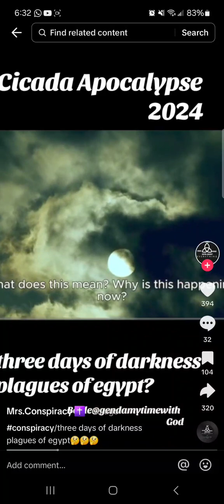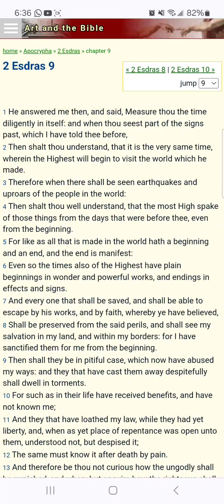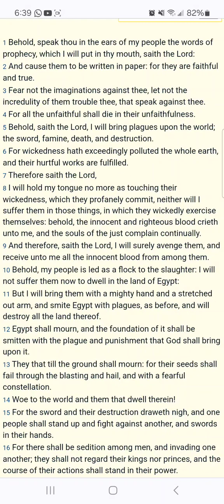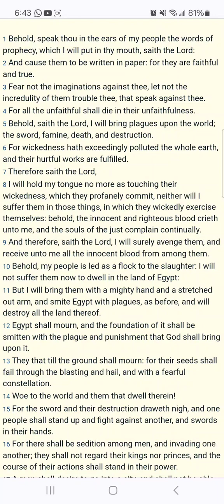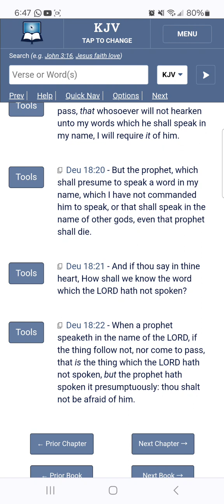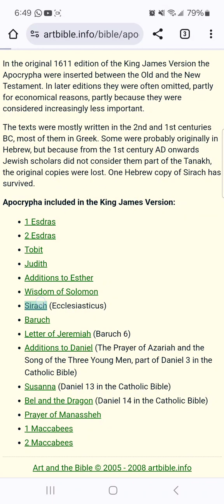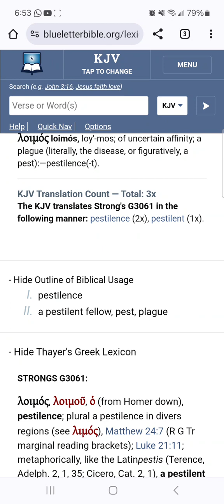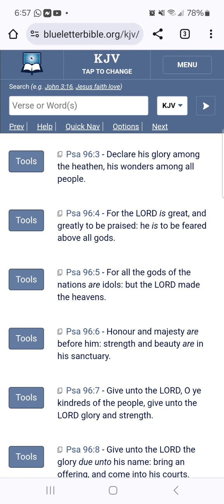And Smite Egypt With Plagues, As Before -Swarms Of Cicadas Set To Swarm Over The Skies Of Babylon?